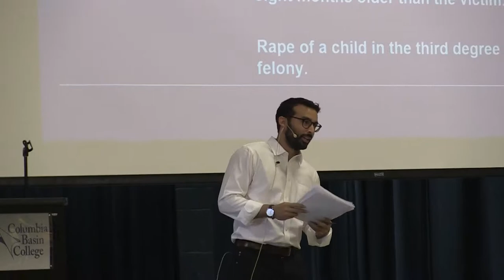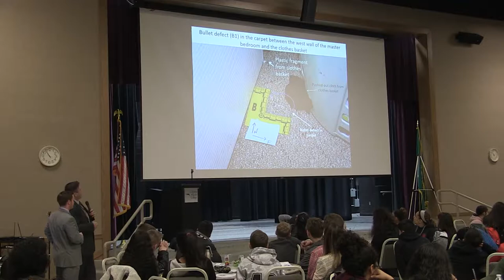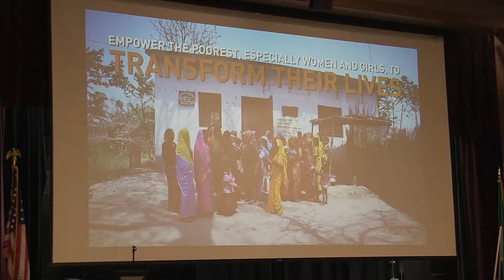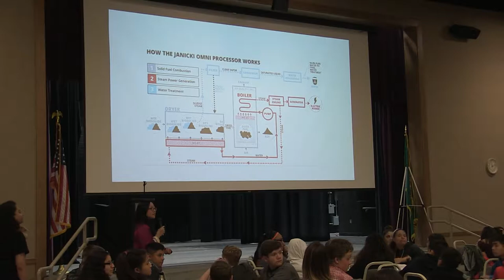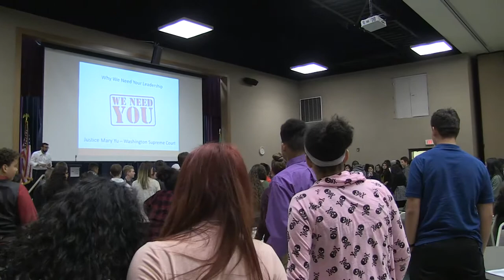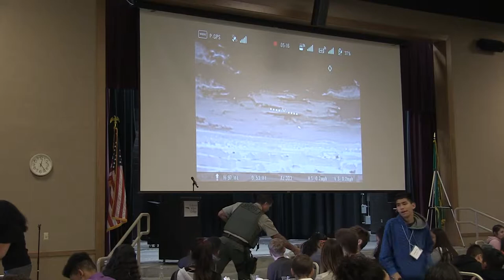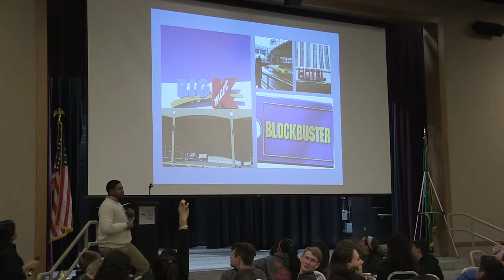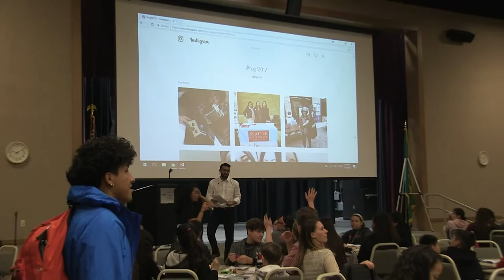2017 Tri-Cities Youth and Justice Forum Part 2 of 2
The event was held at the Columbia Basin College on November 3, 2017. Over 200 students attended the event.